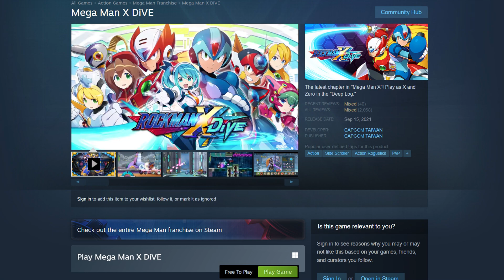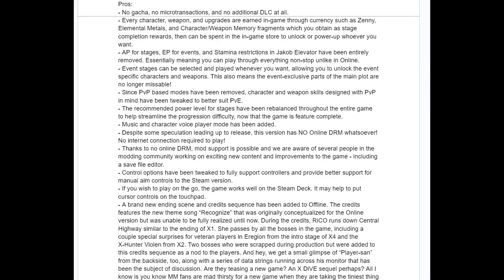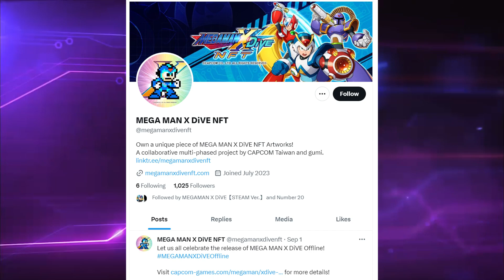Mega Man X DiVE Offline Breakdown & Launch News Roundup - Mega News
Topics Covered / Timestamps:

0:00 - Intro
1:22 - Pricing & Availability
3:15 - The Pros
5:14 - Brand New Credits & Post-Credits Scene
6:13 - The Cons
7:05 - Even More Scrapped Characters!?
8:16 - Mega Man X DiVEs into the crypto blockchain... sadly
10:02 - Final Thoughts
11:40 - Outro

Check out The Mega Man Network for Mega Man news, editorials, reviews, and videos like our Mega News Roundup!